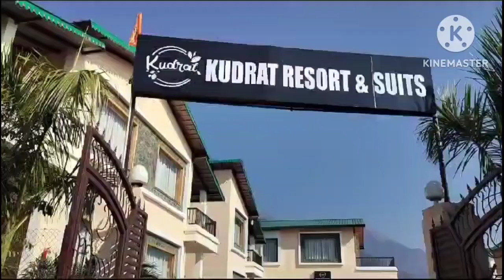कोटाबाग के 'Kudrat resort " से प्राकृतिक और टीटेश्वरी माता के दर्शन🙏